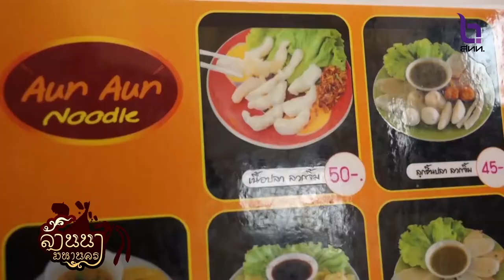ก๋วยเตี๋ยวปลา อัน อัน